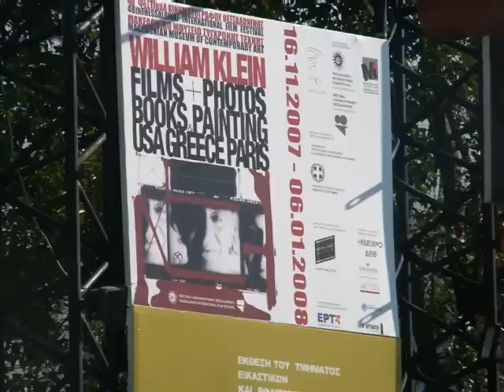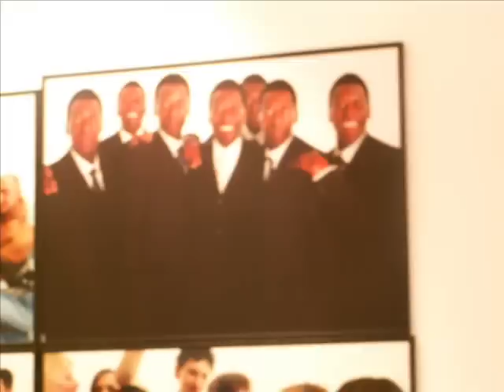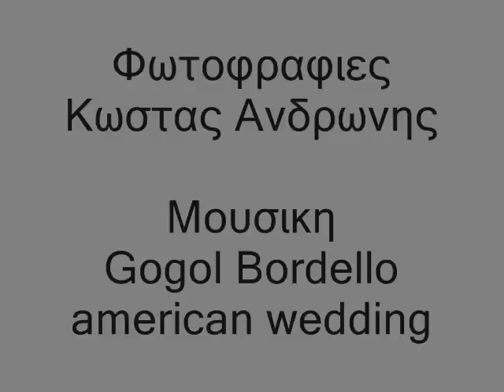William Klein photo exhibition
photo exhibition during Thessaloniki